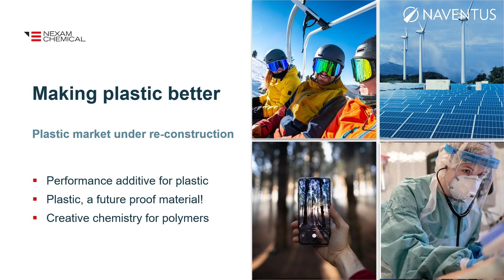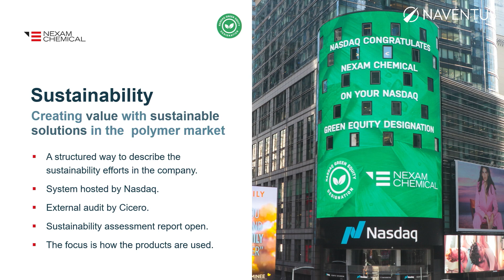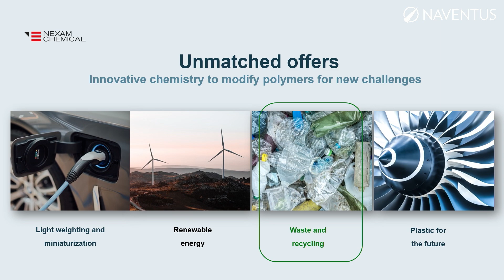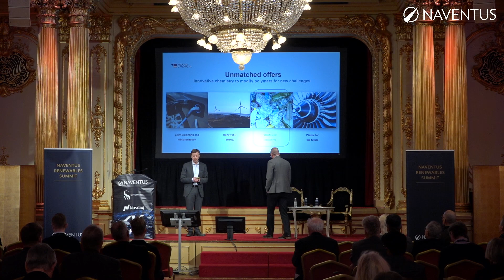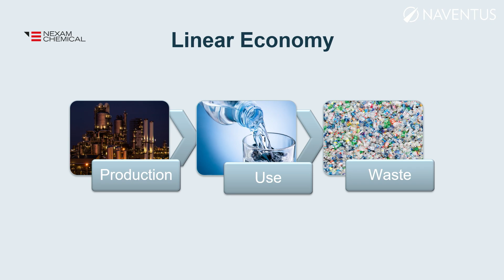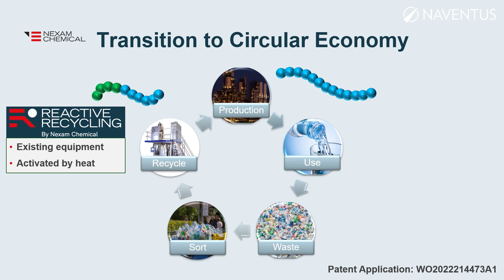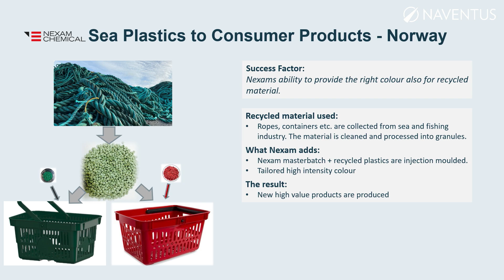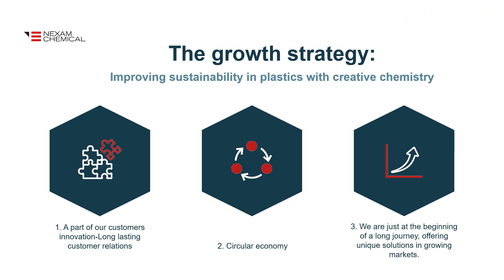Nexam Chemical - Naventus Renewables Summit